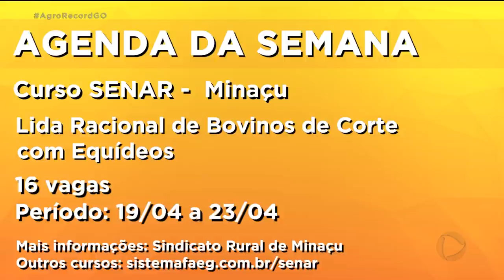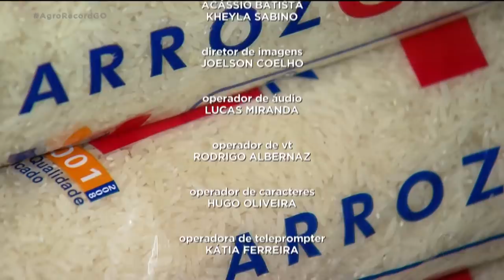AGRO RECORD 18/04/2021 - PROGRAMA COMPLETO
Mais de 200 toneladas de banana devem ser colhidas este ano em Goiás. A fruta vive um bom momento no  mercado o que deixa os produtores animados. Novo estudo da CONAB aponta que a atual safra de grãos no Brasil vai ser maior do que se  esperava. Em Goiás, o grande destaque é o aumento da produção de soja. Embrapa realiza um estudo sobre o comportamento do goianos em relação ao consumo de arroz . E mesmo possuindo todas condições favoráveis ao cultivo do arroz , este  cereal vem perdendo cada vez mais   espaço para outras cultura.